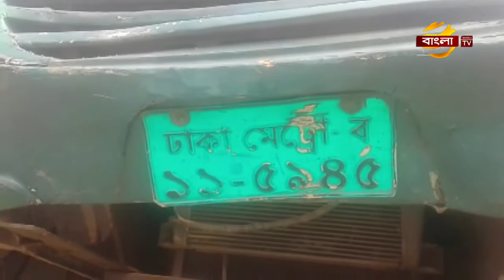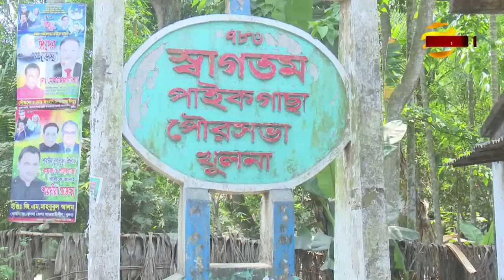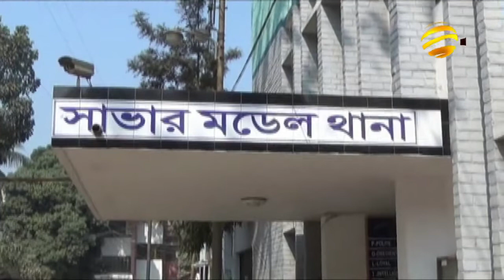কুমিল্লা ও গাজীপুরে সড়ক দুর্ঘটনায় নিহত ৭ ও আহত ১০ জন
কুমিল্লা ও গাজীপুরে সড়ক দুর্ঘটনায় নিহত হয়েছেন ৭জন। আহত হয় আরও ১০ জন।
ভোরে কুমিল্লার চৌদ্দগ্রামে চট্টগ্রাম ফটিকছড়ি মাইজভান্ডার দরবার শরীফগামী একটি বাসের ধাক্কায় ৬ যাত্রী নিহত হয়েছেন। এসময় আহত হয় আরও ১০ জন। নিহতরা হলেন,খুলনার খালিশপুরের কাশিপুর গ্রামের সাদের আলীর ছেলে চায়না হিজরা,হাসি বেগম,আসলাম মোল্লা,সালাম মিয়া, আনোয়ার হোসেনসহ অজ্ঞাত আরও ১জন। আহতদের স্থানীয় ক্লিনিক ও কুমিল্লা মেডিকেল কলেজ হাসপাতালে ভর্তি করা হয়। এদিকে, গতকাল বিকেলে ইজতেমা থেকে ফেরার পথে গাজীপুরের শ্রীপুরে সড়ক দুর্ঘটনায় নজরুল ইসলাম নামে এক পুলিশ কনস্টেবল নিহত হয়েছেন।